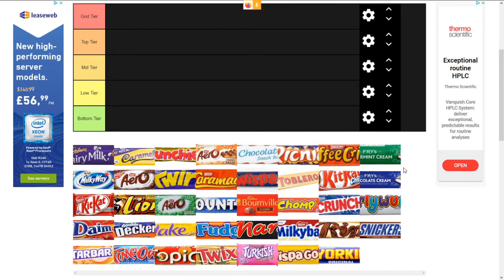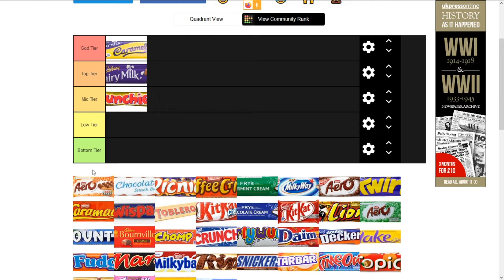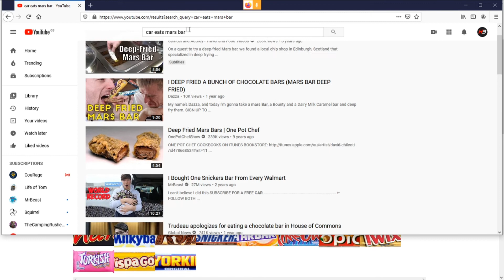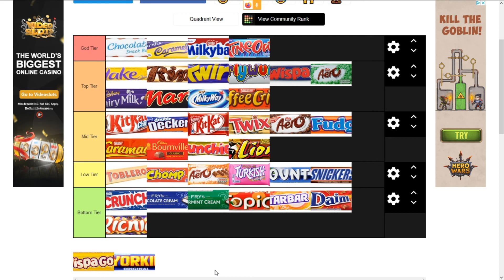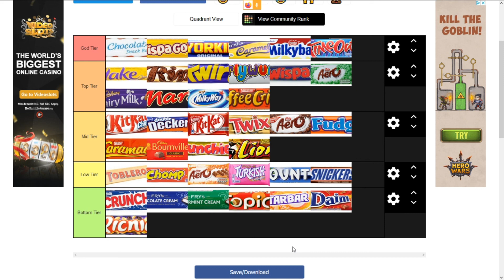Uk Chocolate Bar Tier List w. xBraveAtHeartx and Zach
Hello and welcome to a slightly different video, in todays video me, zach and liam all try to figure out what is the best and worst choclate bars in the uk